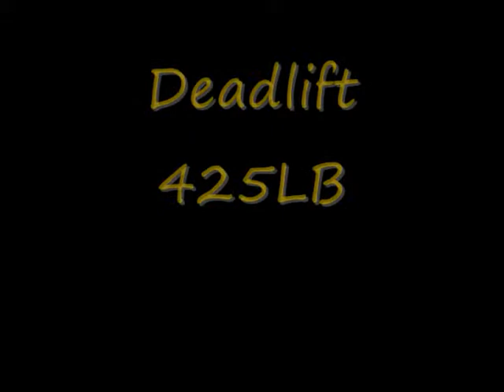Max lifts 4.9.2011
David does his max lifts on Squat DeadLift and Bench press